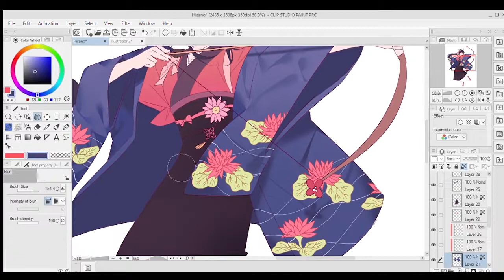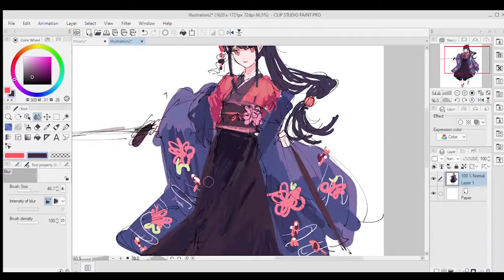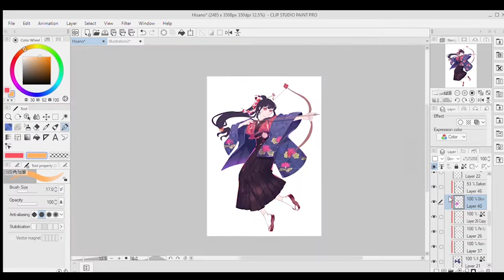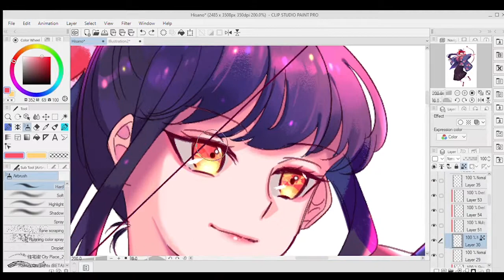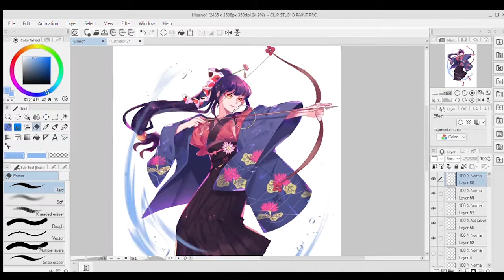Speedpaint / OC: Kohaku Hisano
I FORGOT TO RECORD the linearting process and base coloring so have some shading instead.

✿Credits✿
→Song:
El Ragna by Yui Horie and Nana Mizuki